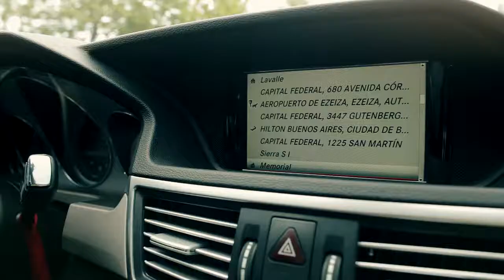Arloeyx remises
ARLOEYX traslados corporativos en Remises Ejecutivos. Traslados grupales en Vans, Combis, Minibuses y Buses de 7 a 60 pasajeros.